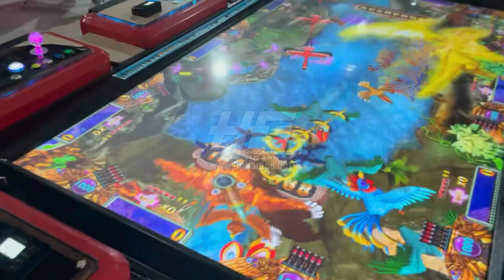Luxury Red Color 10 Players 86 Inch Screen Fishing Game Machine Shooting Fish Game Machine